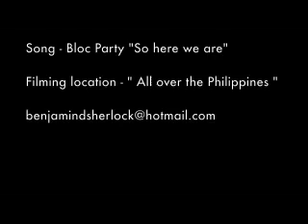My trip to the Philippines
Song Bloc Party - So here we are --- Traveling adventure Music Clip